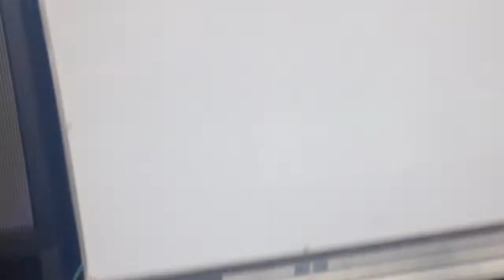Avicii Make Your Move Encore Beach Club Las Vegas